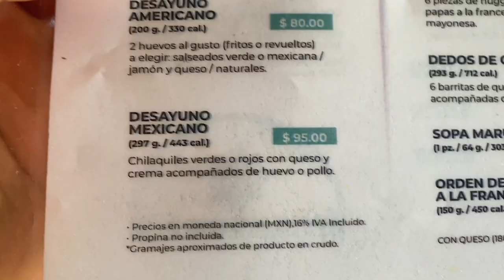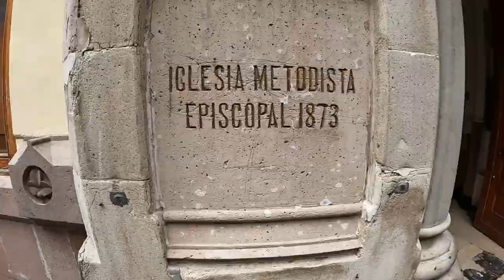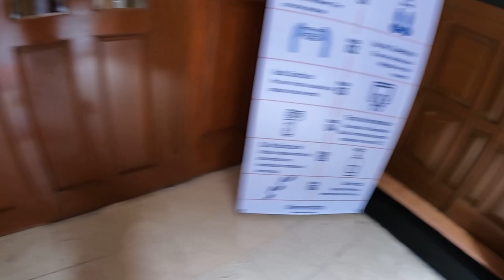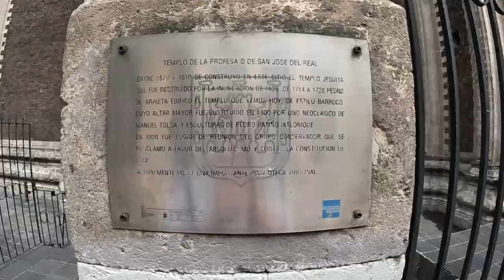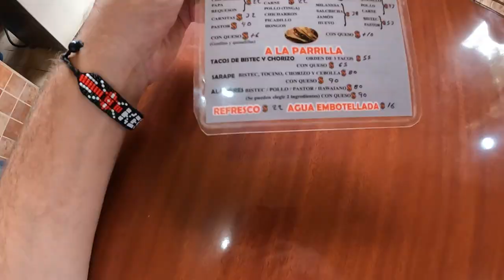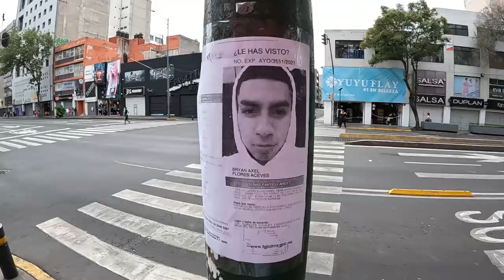My First Day in Mexico City 🇲🇽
Mexico City: here are my first impressions of the incredible Mexico City! I walked all over the Mexican capital Jet lagged and then I finally ate my first Mexican tacos!

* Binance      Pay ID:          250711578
* BTC             bc1qfhwx7a2yauq9fa6vfvyz5wn4r9d0kejlj9cfw3